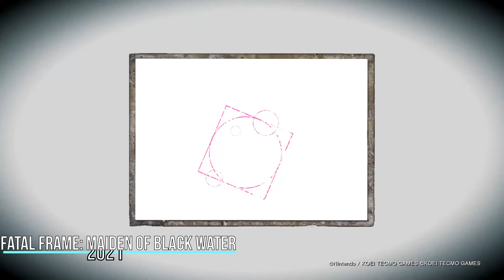13 New Horror Games Gameplay for PS5 in 4K 60FPS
13 New Horror Games  Gameplay for PS5 in  4K 60FPS

13 New & Upcoming Ps5 Horror Games Gameplay

00:00 In Sound Mind
02:26 Quantum Error
04:29 Five Nights At Freddy's Security Breach
05:10 Abandoned
05:22 Chernobylite
06:02 House Of Ashes
10:06 Aliens Fireteam Elite
10:31 Ghostwire Toyko
11:03 World War Z Aftermath
11:37 Fatal Frame Maiden Of Black Water
12:20 Shadow Warrior 3
13:36 Back 4 Blood
14:55 Dying Light 2